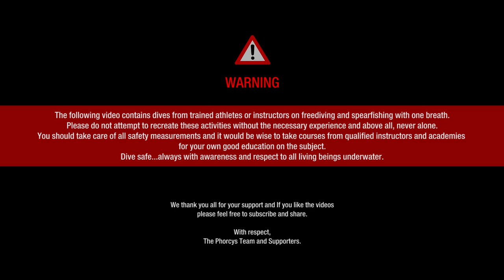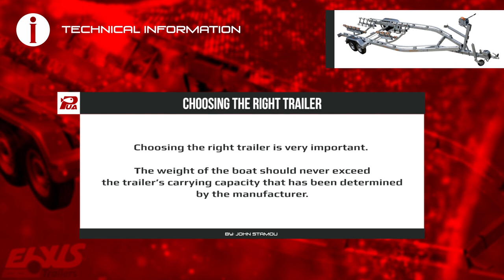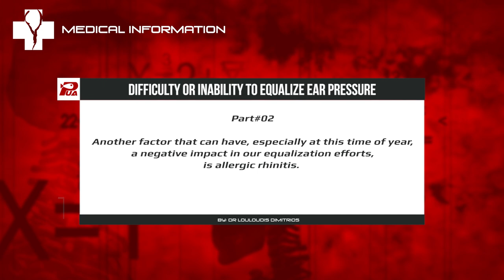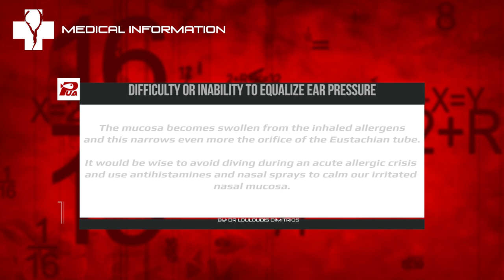🐟 PHORCYS Spearfishing Worldwide Videos 🌍 #176 - Underwater Activities 2020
✊Spearfishing Worldwide🌊
Spearos: Peter Vlachopoulos, George Tsonas and George Trakis.

Special thanks to:

ELXIS Trailers
INDIGO Marine
SUUNTO Hellas
BLEUTEC Spearguns
XT DIVING PRO Diving Equipment
PATHOS Spearguns
KM DIVE Accessories
KAMAX Shafts
SONY Actioncams
EVAL Marine
ENAK Lifeguard Academy
KALUNA Freediving
IGLOO Coolers

With respect,
PHORCYS TEAM